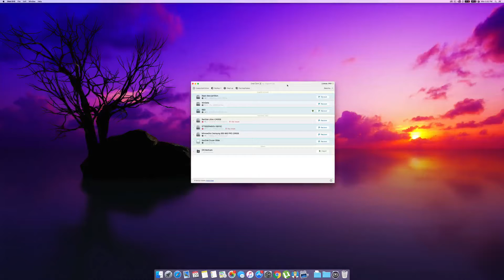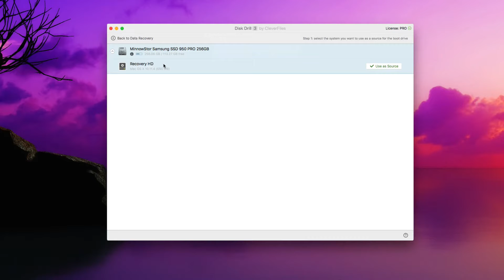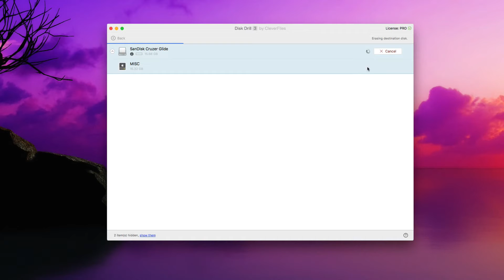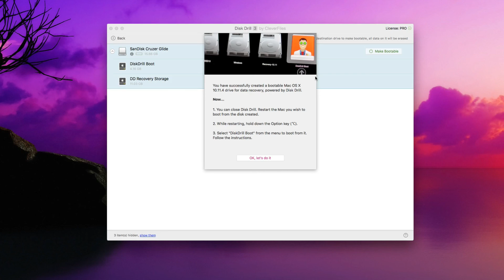How to make data recovery boot drive for macOS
How to create data recovery boot drive for Mac OS X

Having a boot drive is a very handy thing in the event of the emergency. It makes data recovery not only easier but it’s sometimes essential if you’ve had a corrupted system partition.

Disk Drill packs in the feature to easily create a boot drive & that’s what the focus of this tutorial will be.
Why would you want this & why is it important? Let’s say your OS X partition goes bad & you can’t boot into the operating system to access or recover any files. What now? Furthermore when it comes to data loss it’s advised you stop using the current machine/drive the loss occurred on.

Disk Drill’s official recommendation when it comes to data recovery on your mac is to run the recovery on your startup disk ONLY when your mac is booted from a different drive such as this USB.

By creating a mac boot from USB you can easily boot into said drive in order to begin recovering your data while keeping as much data intact as possible for the recovery process. T

his is an essential data recovery freeware for mac & something you want to have in case anything was to ever happen to your drives & in turn data.

So if you can’t transfer the failed or corrupted drive to another computer then this is the alternative option.

1. Begin by downloading Disk Drill for Mac OS X.
2. After running it you’ll be presented with the option to “Create a boot drive”. You’ll need a USB with at least 2GB or more, a working OS X 10.8+ mac, and you’re off to being that much more secure when it comes to data recovery.
3. The app will ask you to designate the USB you want by clicking the “Make Bootable” option (This will erase the entire USB so ensure you have no data on it). After a couple of minutes the recovery image will be ported over & you’ll have made a mac USB bootable for your version of OS X.
4. Disk Drill will even present instructions on how to boot of said drive in the future if you ever need it. This is done by simply restarting the mac you want to recover & holding down the Option key with your USB plugged in.
5. You’ll then be presented with multiple boot options depending on how many partitions or drives you have. Just select the “Disk Drill Boot” to begin recovering data. The app will run it’s data recovery algorithm to help you recover as much data as possible.

Having your mac boot from the USB is handy if your machine ever goes off the deep end or is corrupted. If you have other computers with similar versions of OS X you can even use this drive to recover data from that as well.
It’s that simple & easy to create a recovery boot drive with Disk Drill. Now you may not need it today however having it ready made & available will save you tons of time & worry when something does go wrong & you need to recover that valuable data. So do yourself & your data a favor, create a mac boot drive today with Disk Drill